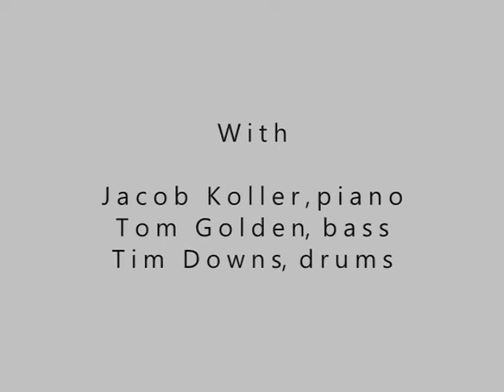Why Did I Choose You? - Jan Sandwich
Jazz vocalist Jan Sandwich with her rendition of the beautiful Leonard Martin ballad, "Why Did I Choose You?"